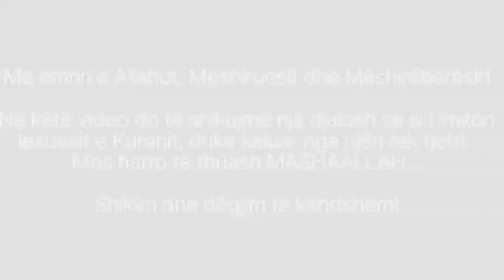Imitimi i lexuesëve më të njohur të Kuranit!